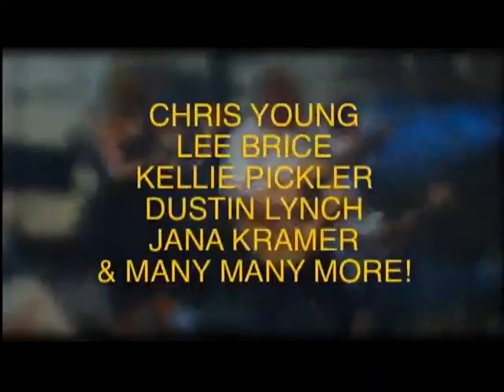Country Concert '13 Video Trailer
Jason Aldean, Brad Paisley, Dierks Bentley, Little Big Town, Jake Owen, Chris Young and many more at this year's Country Concert at Hickory Hill Lakes. Ft Loramie, Ohio